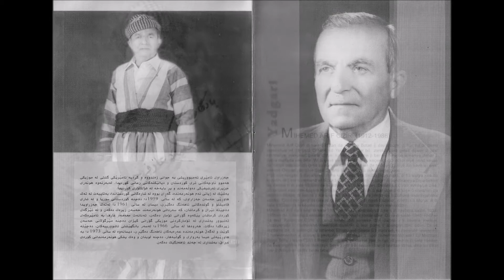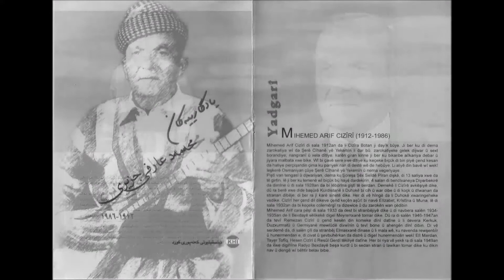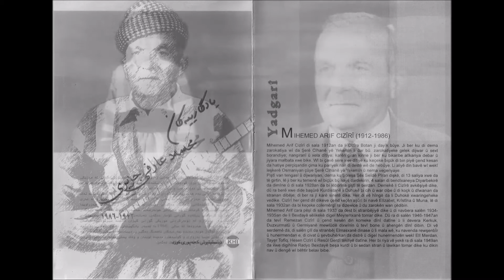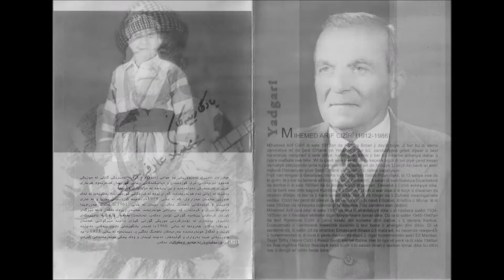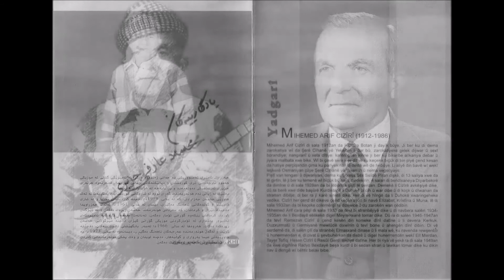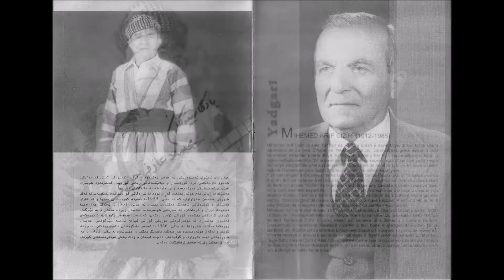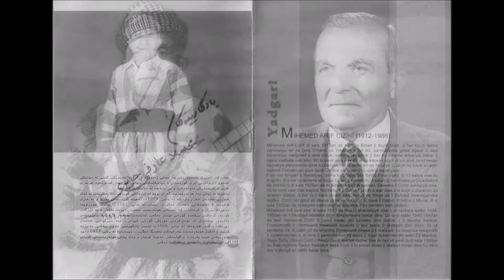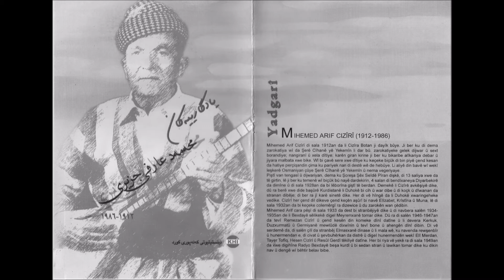MIHEMED ARIF CIZIRI-1986-1912 - 3 FULL ALBUM mp3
Arshive by : Diyare kurd